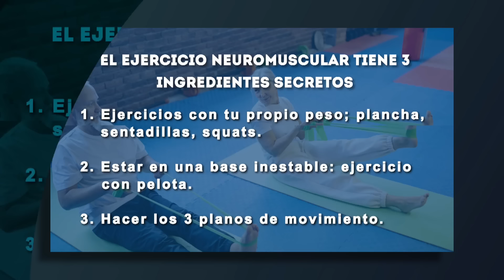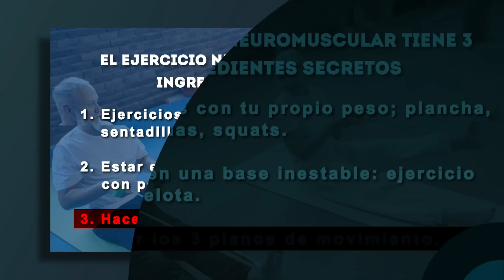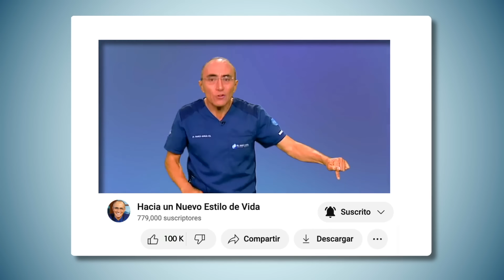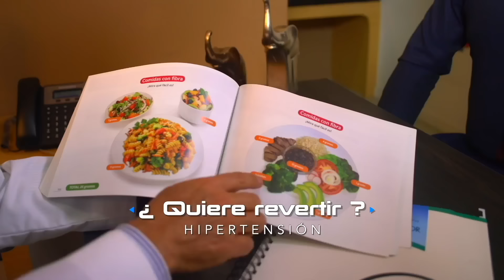Gana músculo donde más lo necesitas. Ejercicios de Coordinación Neuromuscular.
En este video de, te mostraremos cómo entrenar cada músculo de tu cuerpo usando una combinación de ejercicios de hipertrofia y técnicas de coordinación neuromuscular. Aprende trucos efectivos para maximizar tus resultados en el gimnasio, mejorar tu fuerza y aumentar tu masa muscular. Exploraremos una variedad de ejercicios diseñados para activar hasta los músculos más pequeños y mejorar tu control neuromuscular. Ya seas principiante o avanzado, este video te proporcionará las herramientas necesarias para llevar tu entrenamiento al siguiente nivel. ¡No te lo pierdas y empieza a transformar tu cuerpo hoy mismo!